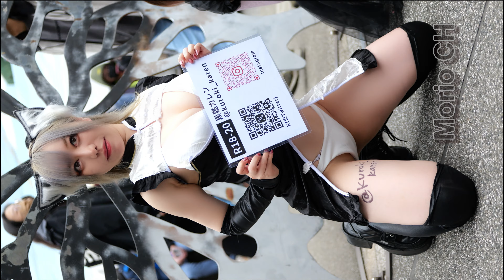台湾FF42 Fancy Frontier 開拓動漫祭 黒跪カレン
Name：黒跪カレン さん
　後ろ：南瀬あみな さん
開拓動漫祭　FF42
FANCY FRONTIER 2024/2/25
ファンシーフロンティア

일본코스프레축제
日本角色扮演节